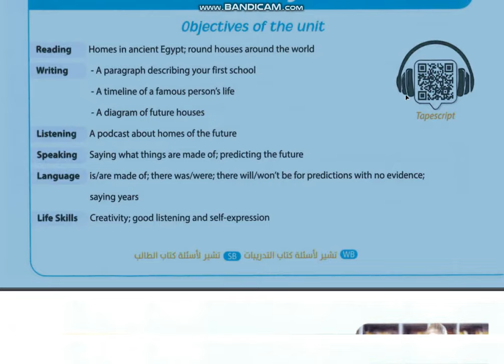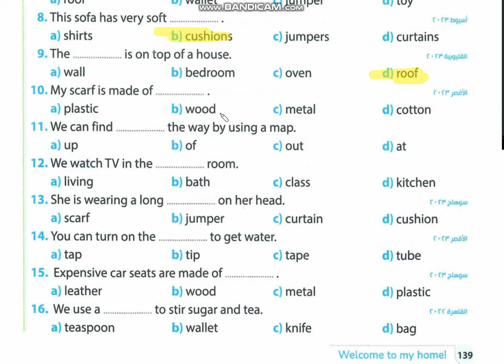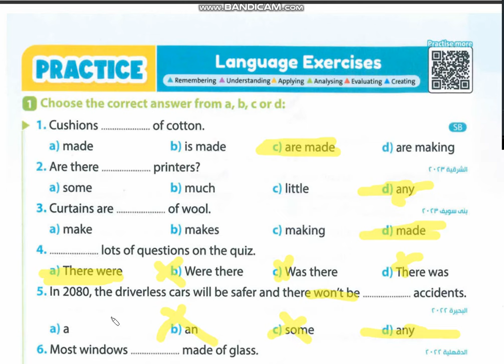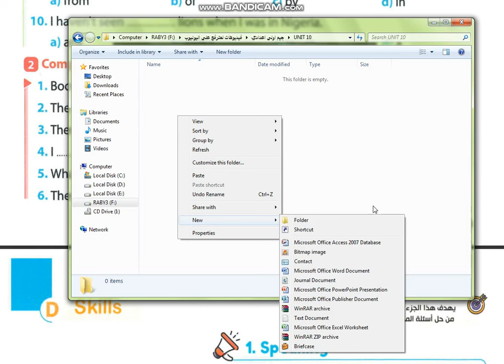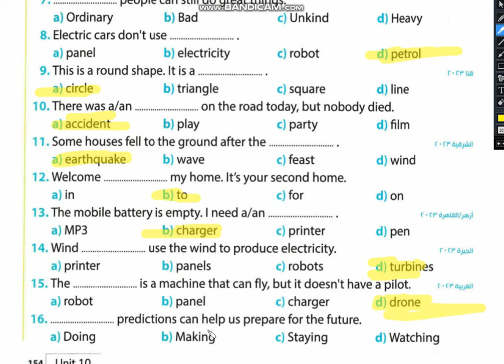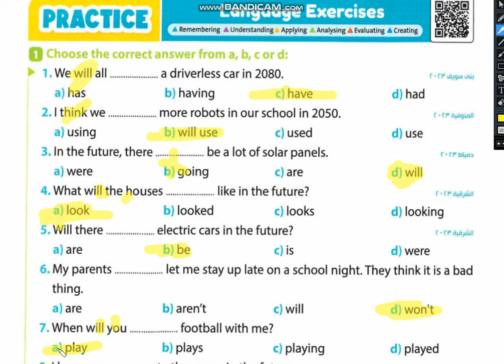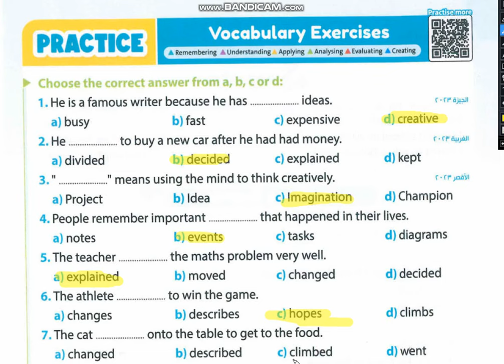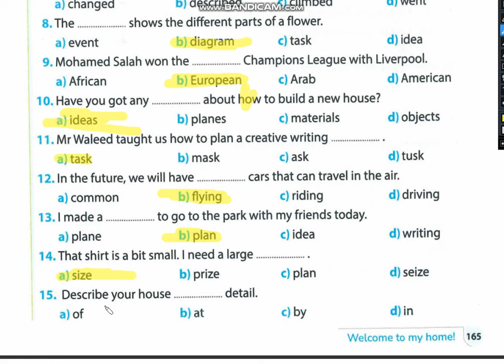حل كتاب جيم الصف الاول الاعدادي 2024 ترم ثاني/ unit 10